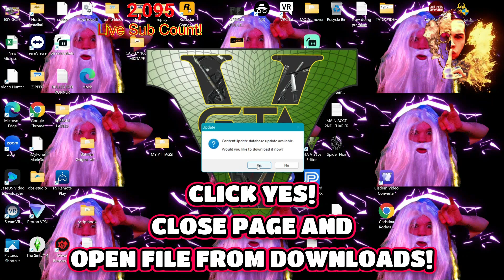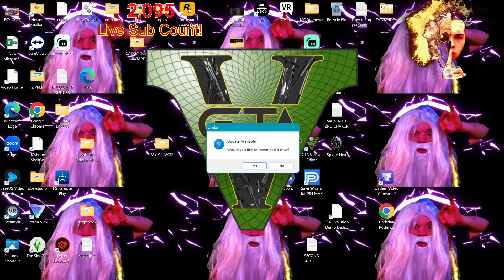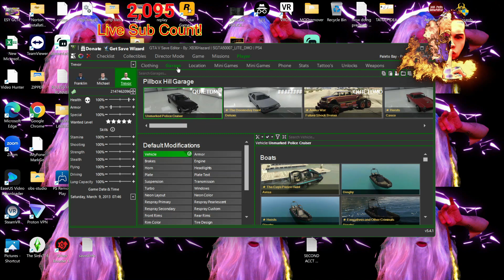NEW “CHOP SHOP” DLC UPDATE FOR SAVE EDITOR! (AFTER UPDATE) FOR GTA V ONLINE! ✅🔥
THIS VIDEO IS HOW TO GET DLC CHOP CHOP CARS TO SHOW IN S.E! NO MORE HASH CODES! Make sure save editor is Already updated! Tutorial below!

LIVE EVERY DAY!